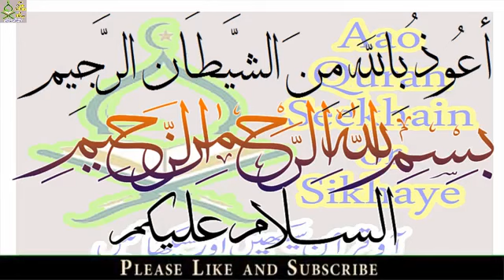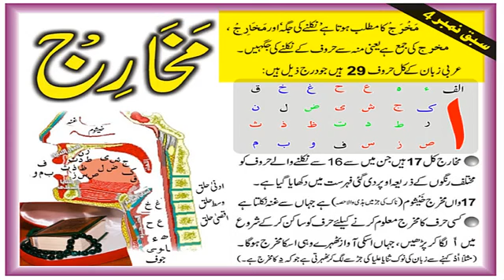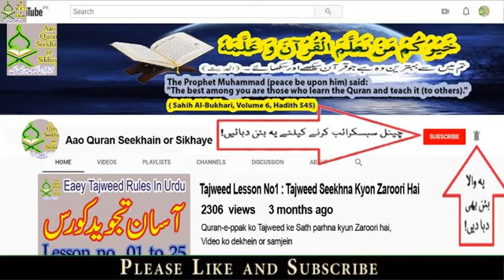Tajweed Lesson No 04 Tajweed Makharij Al Huruf Rules In Urdu Shoukatpappu Bhatti 2020